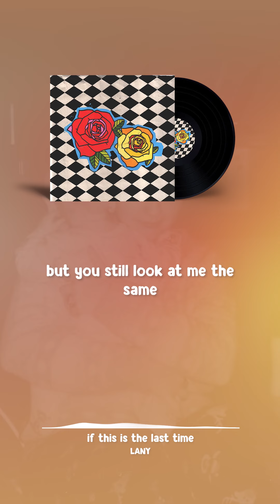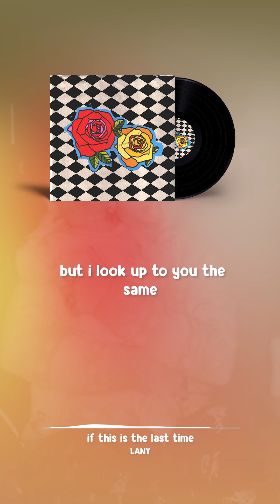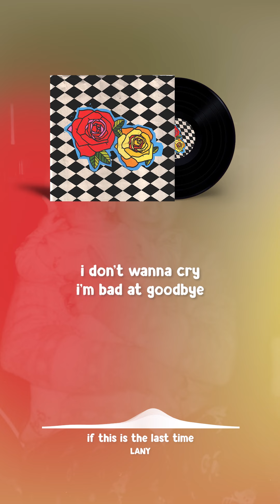LANY - if this is the last time (Lyrics)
Hey mom, I know we're gettin' old
And the lines on our hands have changed
But you still look at me the same
Hey mom, guess what? You're really tough
And I know you did all you could
Just to make sure my life was good
Sorry for the fights and the tone of my voice
Sorry for the nights when I made the wrong choice
Life is flyin' by and it's hittin' me now
I hope it's not, but
If this is the last time, please come close
I love you with all my heart, you know
I don't wanna cry, I'm bad at goodbye
If this is the last time
Then let's do the things we always do
Like go to the mall and buy some shoes
Hey dad, what's up? Miss you so much
Yeah, the shade of your hair has changed
But I look up to you the same
Taught me how to fish, taught me how to ride a bike
Taught me how to love, how to treat a woman right
Like go for a drive or watch the news
Hey you, sit back
Don't go, so fast

Songwriters: Dan Smyers / Jordan Reynolds / Sasha Yatchenko / Jake Goss / Paul Jason Klein / Les Priest